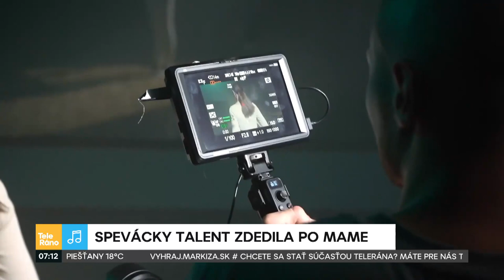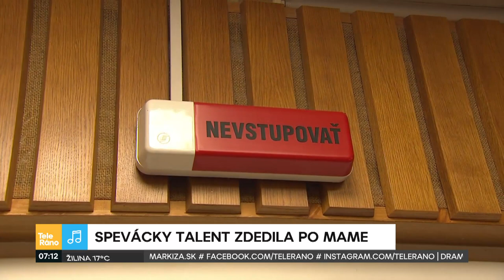THIA Vittek s novým singlom | Teleráno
Thia ukrýva vo svojom hrdle hotový poklad. Pred pár dňami svojim fanúšikom predstavila svoj debutový videoklip k piesni, v ktorej spieva aj o rozchode rodičov. Dnes prišla o sebe porozprávať aj s maminkou Patríciou Vittek.